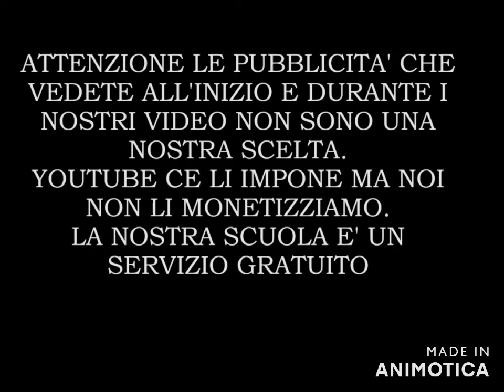POETE 1 - Elizabeth Barrett Browning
Ellen Mores nel suo libro Literary Women sostiene che leggere insieme le poesie d'amore di Elizabeth Barrett Browning, Emily Brontë, Christina Rossetti e Emily Dickinson è come stappare una bottiglia di un vino raro: queste quattro donne e poete non hanno solo rivoluzionato il mondo della poesia ma, con carta e penna, hanno ribaltato gli schemi del mondo sociale e culturale dell'epoca. Le loro vite si specchiano l'una nell'altra, come quattro sorelle indissolubilmente unite da un enorme talento e da un straordinario genio nel descrivere con le parole il mondo in cui vivevano e nel creare ad ogni verso il mondo in cui volevano vivere. Vissute nel XIX secolo, furono contemporanee e, sebbene non si siano mai incontrate, ognuna lesse la storia e l'opera delle altre, riconoscendosi, ispirandosi e lasciandone traccia nei propri componimenti. Anche gli eventi della loro vita furono molto simili: tutte e quattro soffrivano di attacchi di rabbia improvvisi e furono tormentate dalla malattia fisica che nasceva da un bisogno di libertà spirituale tanto represso nella società vittoriana ottocentesca e ancora incompreso ai giorni nostri. La ricerca dell'isolamento e della solitudine fu l'unico mezzo a loro disposizione per crearsi uno spazio intimo dove esplorare la propria anima: se questa scelta viene spesso vista come un sacrificio e una privazione, in realtà è da leggere come una via di fuga dal mondo opprimente e misogino e come la ricerca della libertà del proprio pensiero, anche se dentro ad una gabbia.
Mara figlia di Adriana le ha studiate e messe a confronto per la sua tesina dell'anno accademico 2023-24. L'accurato lavoro, troppo corposo per essere proposto in un solo audio, viene in questa playlist offerto trattando ciascuna delle poete singolarmente.
Mara legge per La Scuola delle Donne® la sua tesina "Le poete della libertà". Traduzione delle poesie dall'inglese a cura dell'autrice.
Per approfondire si ascolti la lettura fatta da Devana del capitolo su Elizabeth Barrett Browning in "Le donne e la scrittura" di Virginia Woolf